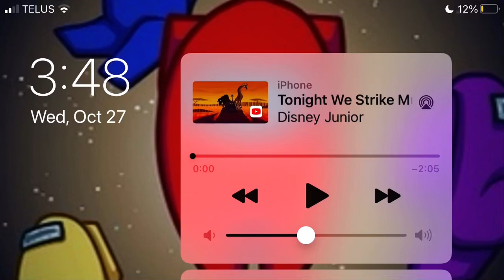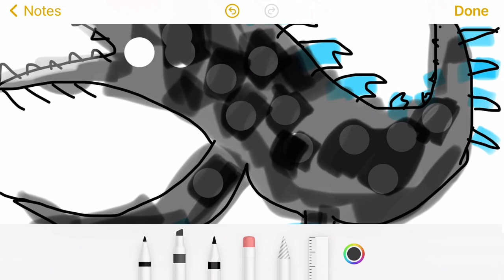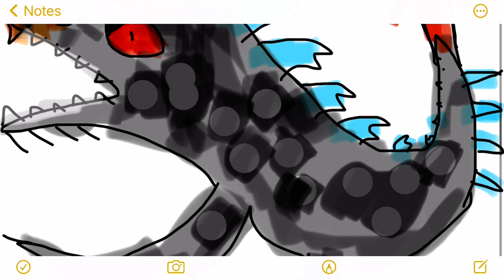My monster Creation￼